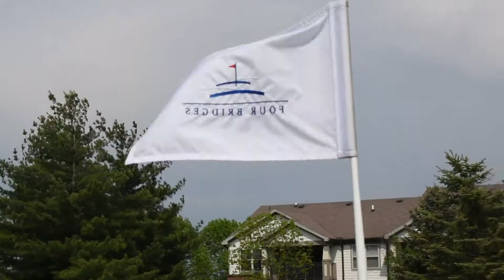ESPYS Performance of the Year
Created by Tommy Statzer